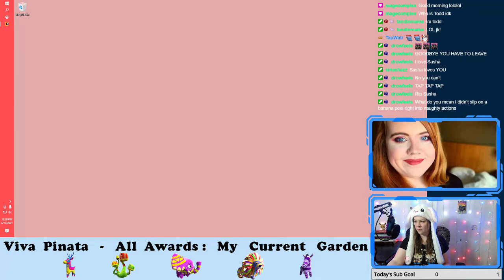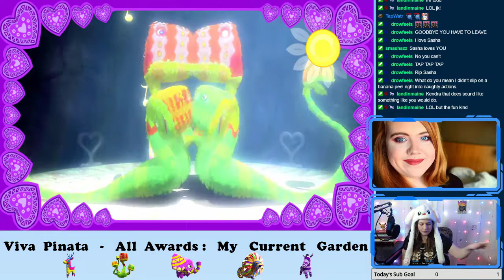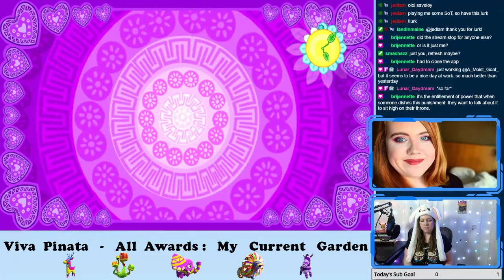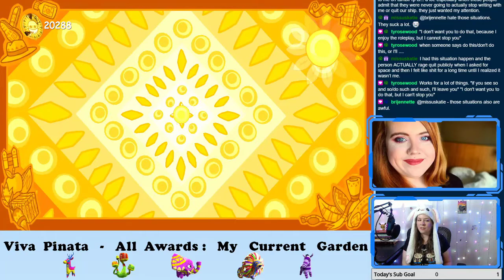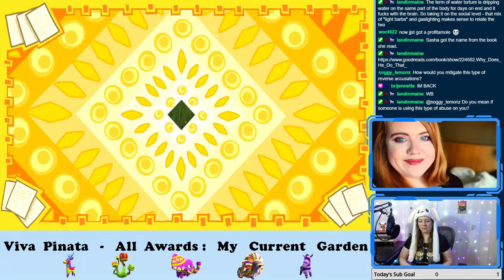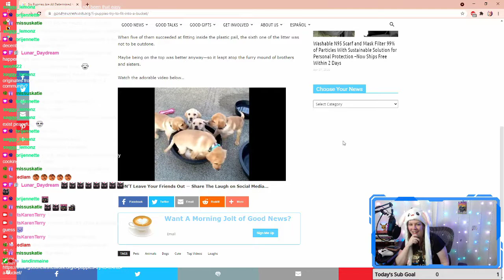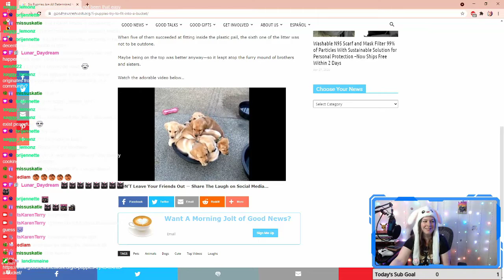The One Where We Talk About Online Abuse in Roleplay | Karen Plays Viva Piñata Episode 35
365 Days of Character Creation

365 Days of Character Creation